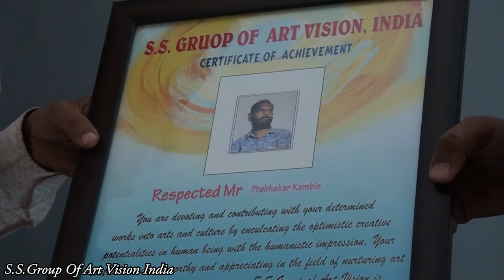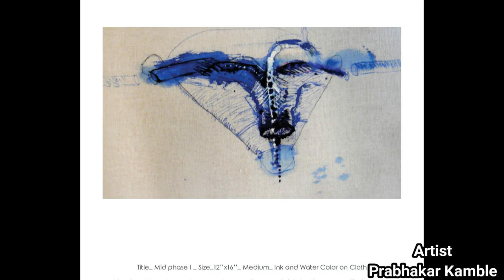Prabhakar Kamble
“Restlessness is at the center of my art. It provides me a boost. Some tendencies make me  restless; I have to express them otherwise they won’t stop scratching me. My recent works are  the result of such restlessness. Being allergenic of social disorder has become a trait of mine. I  always try to break all frontiers of express through these two-dimensional and three-dimensional  impressions,” he says.

Kamble explains the rationale which both inspires and explains his work. “I agree with the  philosopher I. A. Richards who said, ‘The creation of the image is the representational process  of elaborating sensual sore.’ We can express the experience and the complexity of it through  those images. The termination and reincarnation of the image happen at the same time, though  roots of context still remain of it. Hence, I feel it is very close to me. I like the process of  personalisation of that art form,” he says.

Kamble thinks that in contemporary life, restlessness is a routine. He developed his art to show  the restlessness of ordinary peoples, and this factor also separates him from his contemporary  artists. “If a Portrait is showing the outer life of ordinaries, there is something wrong with artists  and that form,” he says. “Portraits should show inner life and the struggle of mind-brain and  heart. The audience not only believes outer beauty but the inner anarchy of the artists,” he adds.

Kamble also explains why his works go beyond the dichotomy of beautiful and ugly. “There is a  conflict if I have to paint ugly as beautiful and beautiful and beautiful as ugly. Actually, it is our  mentality that we decided ugly and beauty. I want to paint for the rationality of restlessness and  to show the oppression. I am not interested in showing ugly and beauty,” he says. ‘Every portrait  is a poem and every poem is a portrait, they did not have a difference but both have the source  to show the restlessness,” he adds.